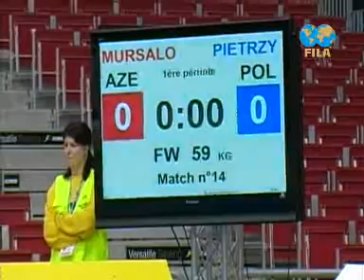MURSALOVA Elvira (AZE) - PIETRZYK Agata (POL)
Tampere 2008 - MURSALOVA Elvira (AZE) - PIETRZYK Agata (POL) 3-1 (1-1, 2-0, 1-0)